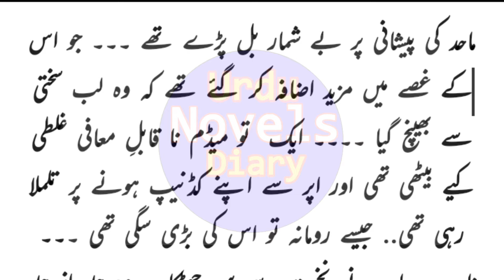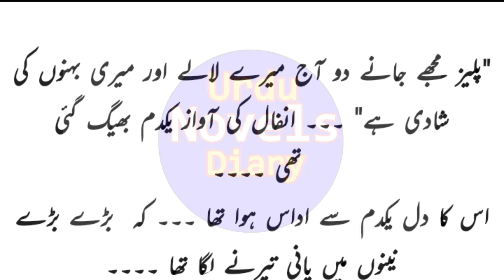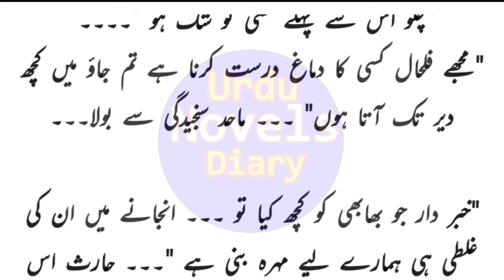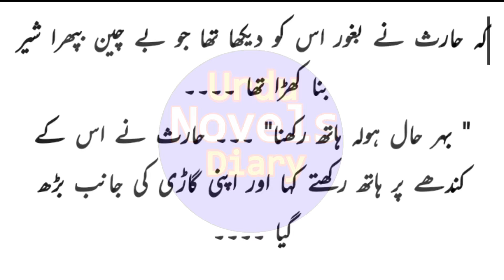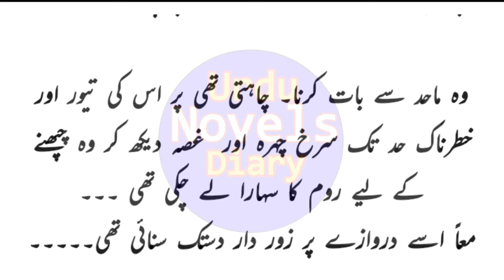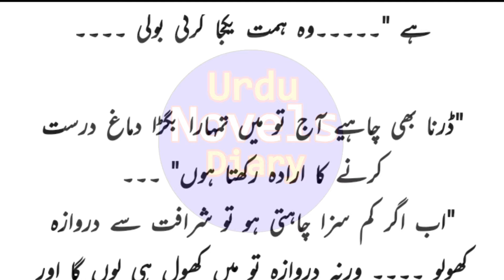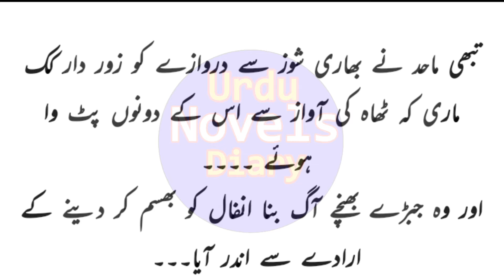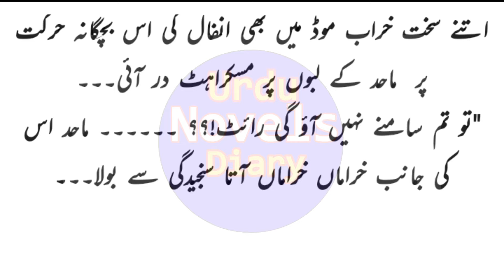Yar E Dilbaram Part-51 |By Raheela Khan | Urdu Novels